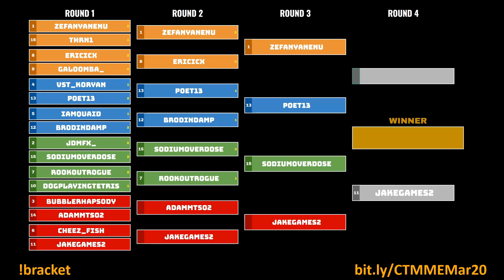March 2020 CTM - Semifinal 1 - Classic Tetris Monthly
The March edition of Classic Tetris Monthly was mind-blowing! Commentary by Vandweller.